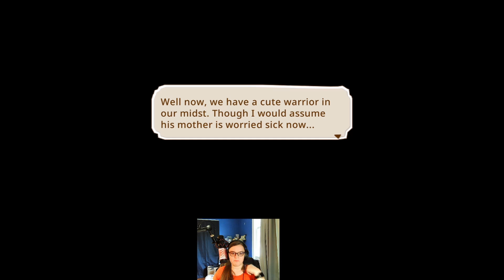A Great Knight Appears!- Little Dragon's Cafe Part 9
Spoons for weapons. If only everyone had more spoons.

Chapters:
00:00 Intro
00:16 Gameplay
21:26 Outro
21:47 What To Watch Next